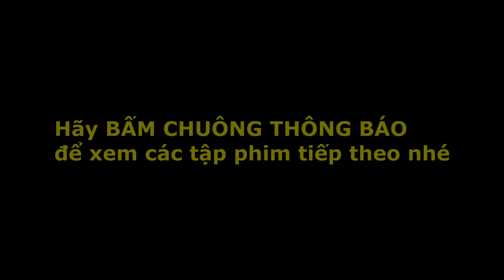DTVN - VỢ NÁT RƯỢU ( Phim ngắn cảm động rơi nước mắt)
Mua dược liệu Tăng Sinh Lý , Dao Mèo , Đặc Sản Tây Bắc giá gốc tại